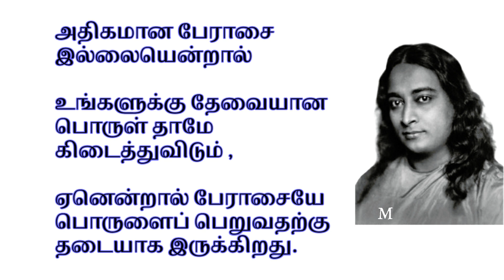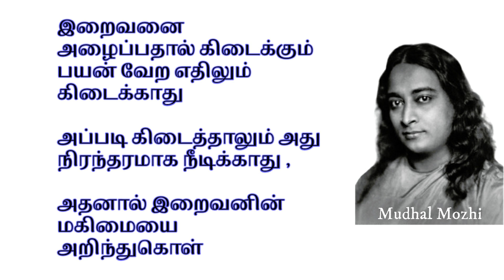பிறரை அவமதித்து பேசாதே !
Thiyanam seiya katrukollungal ungal vazhkai sirapaga irukum